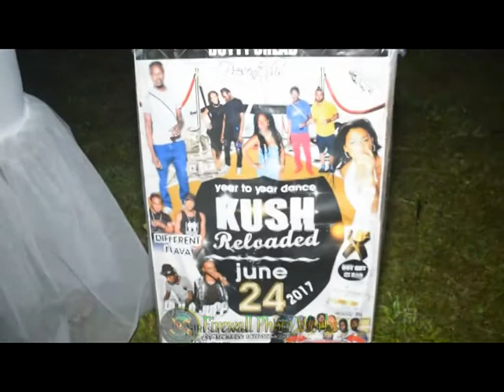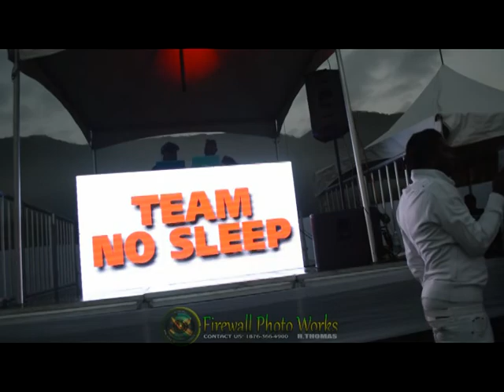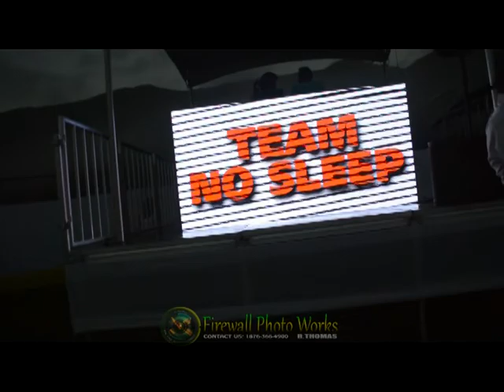BUNNY RUGZ ALL WHITE 29 4 2017 MMM